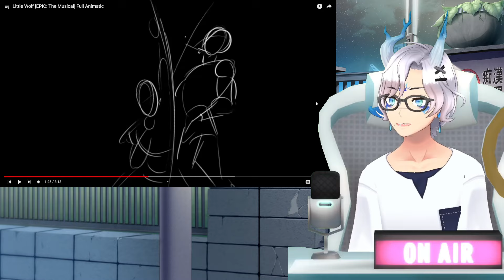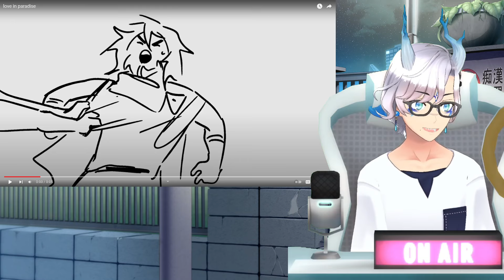Seiker Reacts: Epic: The Musical - Little Wolf/We'll Be Fine Other Animatics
And in the coming train of alternate animatics (and definitely the livestream cause we WILL get there maybe before some other stuff), it's time to go over some of the other wonderful animatics made in the weeks following the Wisdom Saga's release!